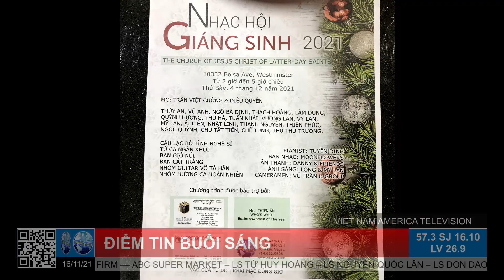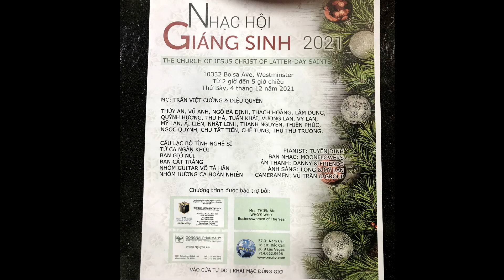111621 #1 | Điểm Báo | Tin Tức Buổi Sáng | VNATV